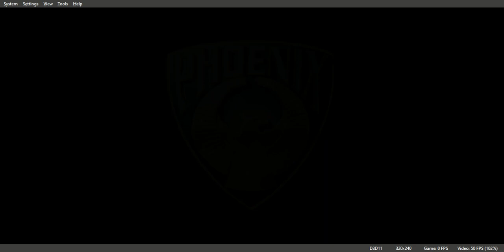Robin Hood The Siege Gameplay Walkthrough PS1